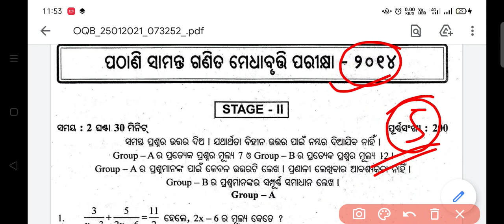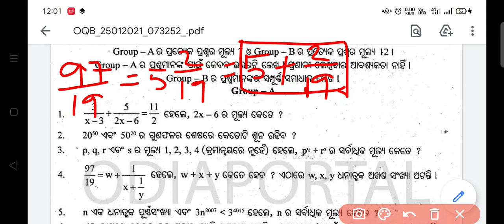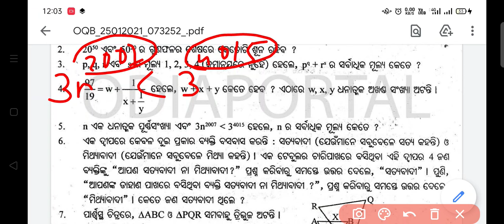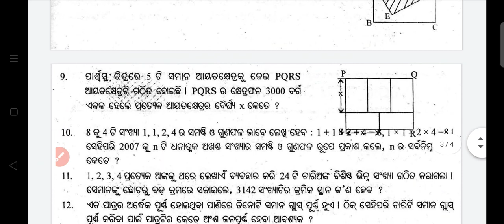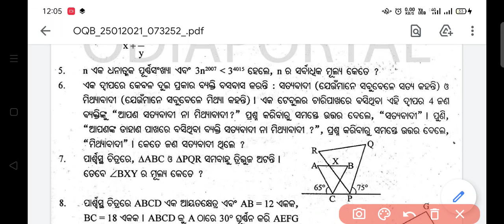ପଠାଣି ସାମନ୍ତ ମେଧାବୃତ୍ତି ପରୀକ୍ଷା//୨୦୨୧//୨୦୧୪ Question Paper Discussion//CLASS 9//PATHANI SAMANTA//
Pathanisamanta Mathematics Scholarship Test Class 9 Odia medium school students and teachers explained in Odia by Gouranga Sir 👍.